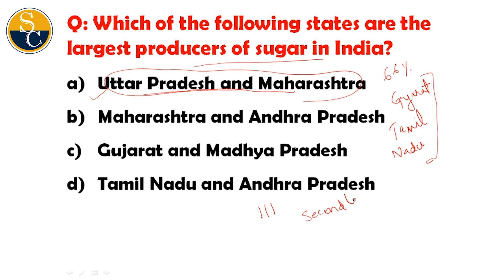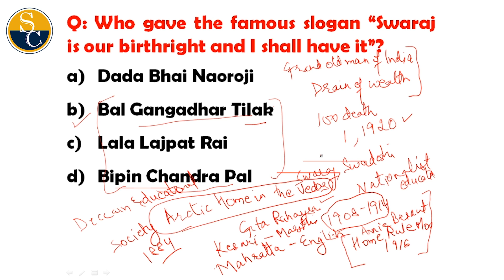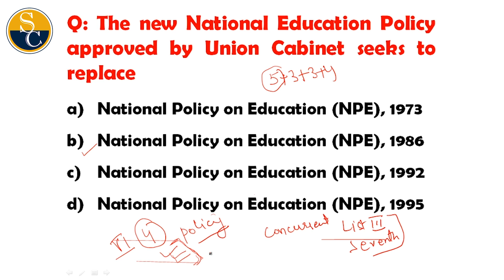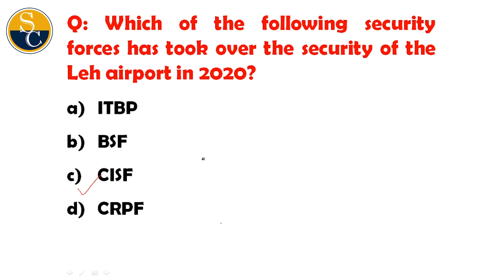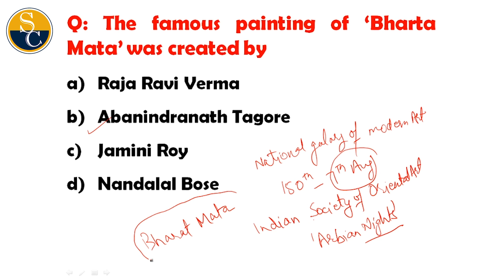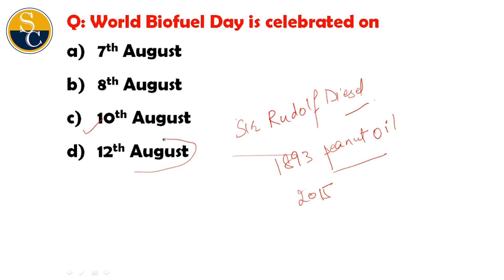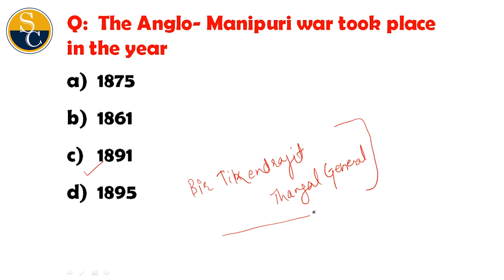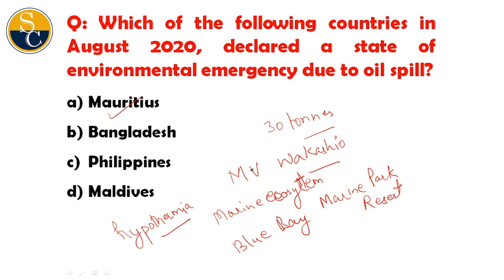Complete August Current Affairs 2020 Part-1 || All Competitive Exam Covered | Bilingual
All important Sources like The Hindu, Financial Express, The Indian Express covered including PIB.
All Important News of August 2020 Covered with detailed discussion.
Bilingual discussion with broader aspects of their relevance.